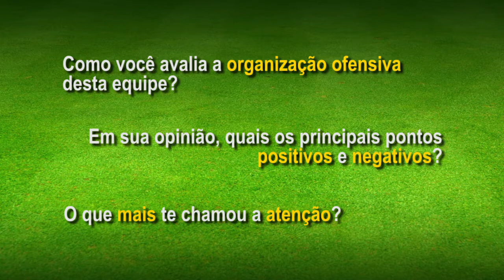Organização Ofensiva Botafogo 2017 (Campeonato Brasileiro Séria A)